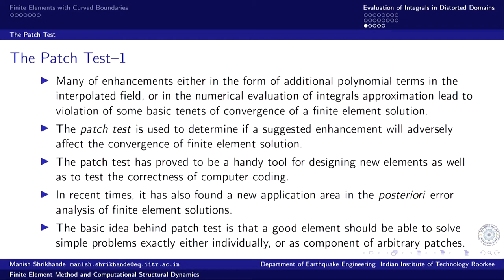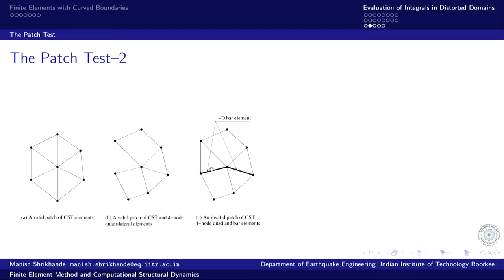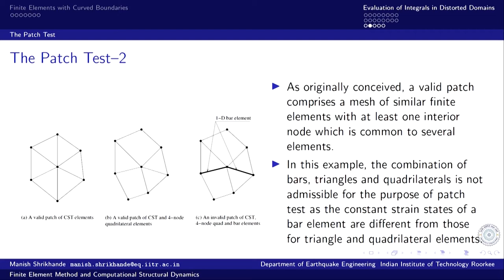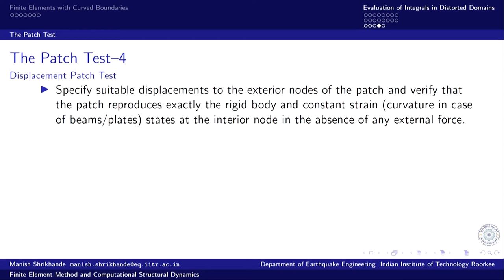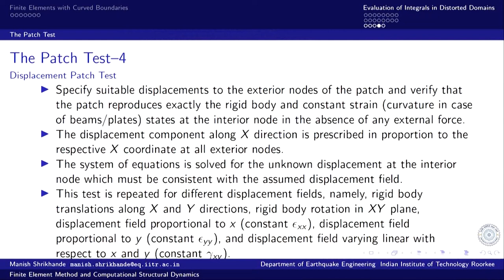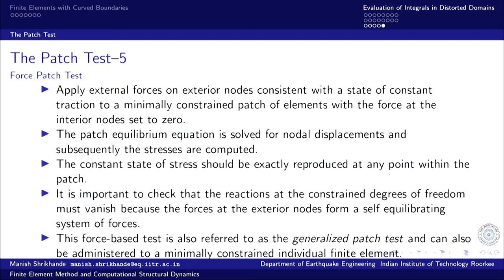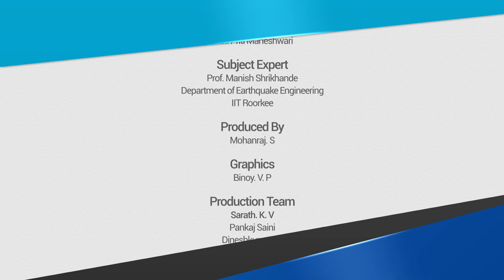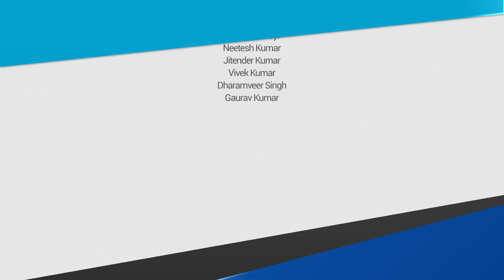Lecture 37 The Patch Test